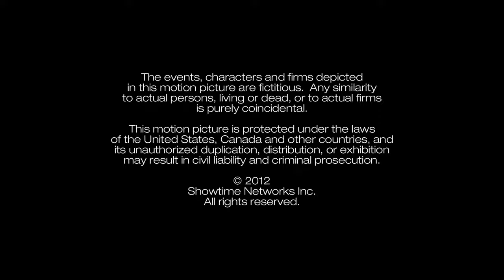Crescendo/Totally Commercial Films/Refugee Prods/Matthew Carnahan Circus Products/Showtime (2012)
Submission sent by Big Deal Videos.

Source: The pilot to House of Lies. I capped this from Paramount+.